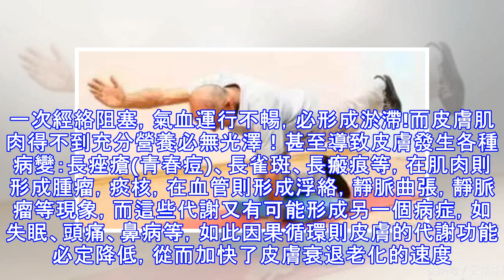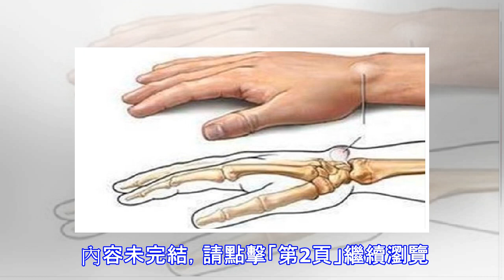身上筋結散，體內百病去！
身上筋結散，體內百病去！ 艾蓬軒 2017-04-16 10:42筋脈遍布全身，聯繫帶動骨關節運動，人一老就會彎腰駝背，手上、腳上出現「筋疙瘩」，按上去隱隱作痛，這就是中醫稱作筋結。 筋結對人體循環造成很多不利！人體肌肉組織是由許多平行排列的肌纖維組成，各肌肉外包被筋膜，筋膜分淺層筋膜與深層筋膜，,筋膜下骨骼肌受到肌外膜，肌束膜，肌內膜保護及強化連接，將肌肉分成幾個束狀纖維狀，然因諸多因素如：姿勢不良、運動不足、肌肉缺乏鍛鍊、乳酸堆積、工作勞損或撞擊瘀傷、風寒侵入等，使局部氣血循環不好，筋肉成硬塊組織或呈現條索狀，即所謂「筋結現象」。還有一個更加直觀的現象是，年輕的時候1米8，到老了就只有1米7了，「越長越回去」，這就是中醫一個專有的說法：筋縮。筋縮就是伸縮範圍減小了，原來能拉一米的筋現在只能拉至半米了。筋縮的「筋」從病理上看，有纖維化、粘連、瘢痕形成、增厚、腫脹，有老百姓所說的「筋疙瘩」形成。這種「筋疙瘩」即筋結。「身有千千結」，這千千結就是我們身上的筋結。 觸摸有筋結的部位，會感覺緊張、僵硬、痙攣、腫脹，會摸到增厚甚至「筋疙瘩」，壓痛明顯;從功能上看，筋結會使關節活動範圍減小，轉頭受限，彎腰困難，抬腿彎膝不如從前。筋結壓迫神經造成疼痛，壓迫血管造成供血不足，筋脈失養，麻木抽搐，以及內科疾病等一系列病症……這也就是為什麼會有說「筋長一寸，延壽十年」的原因：筋脈不縮、少縮，血脈就通...